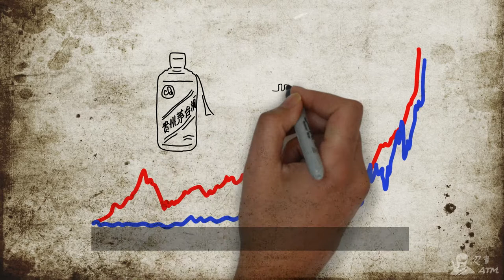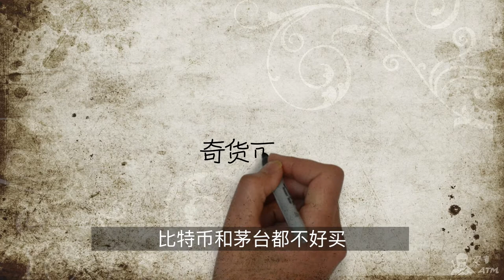为什么比特币和茅台每天都在涨？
如果你比较比特币和贵州茅台的价格走势，会发现它们的涨势惊人相似。在基本面和技术面的背后，我们认为还有一层心理因素。从心理学和行为经济学的观点看，在消费者心理，约是被限制和禁止，越难买到，风险越大的商品和资产，越是让人着迷。